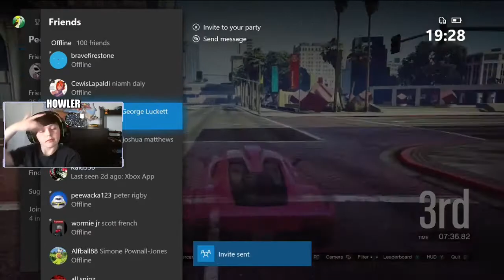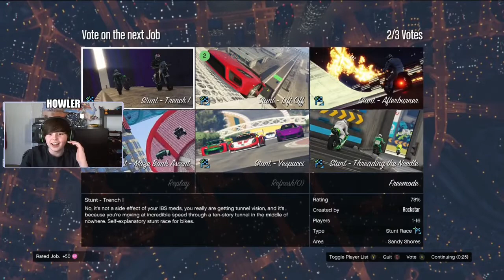99% people CAN'T make the ramp (GTA 5 RACES)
Go to the end of the video and click on your choice.